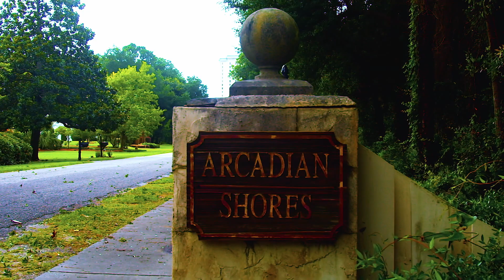More to Myrtle Beach - Myrtle Beach Area Overview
There is More to Myrtle Beach than just the sand and surf that make up the crown jewel of the 60 miles of uninterrupted shoreline known as the Grand Strand. This video provides an overview of the greater Myrtle Beach area in Horry County, South Carolina. Explore areas such as Myrtle Beach proper, Carolina Forest, Socastee and Forestbrook. As local Realtors whose families have been in this area for generations, we love helping people know more about this beautiful place we get to call home. for more info about us and the Grand Strand area. We are Luke & Adrianne Anderson, The Anderson Team, with Beach and Forest Realty, and we're here to help!

When you are considering buying or selling a property along the Grand Strand, it is important to understand the market climate and the factors that are impacting it. As your local, trusted realtors, we find so much joy in helping people achieve their goals!

There is More To Myrtle Beach than beautiful beaches, amazing restaurants, fun attractions and nightlife (but we have plenty of that too)! We'd love to tell you about the Grand Strand as a whole, the 60 miles of coastline that runs from Cherry Grove to Pawleys Island, and the inland areas that make up one of the most cost effective and pleasant places to live on the East Coast.
The Anderson Team with Beach and Forest Realty